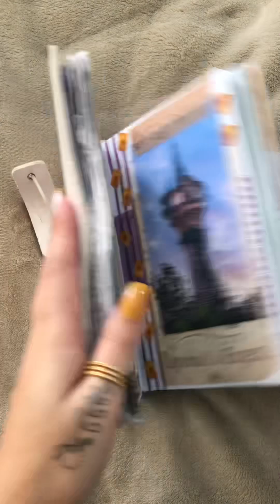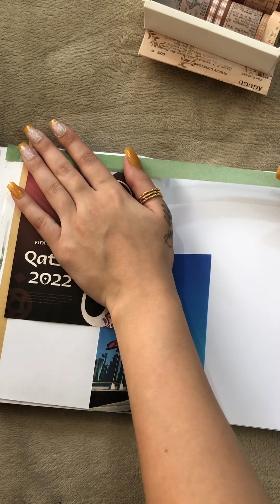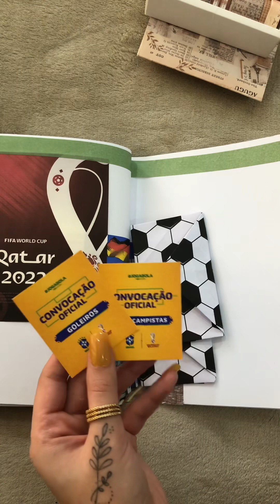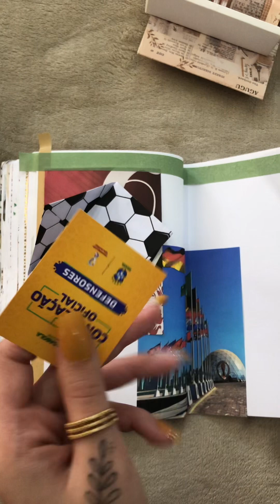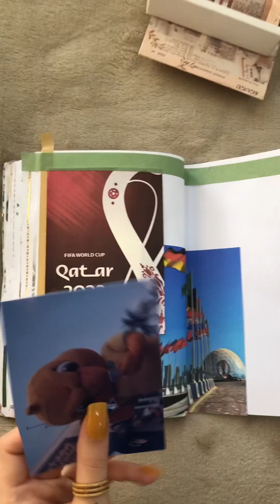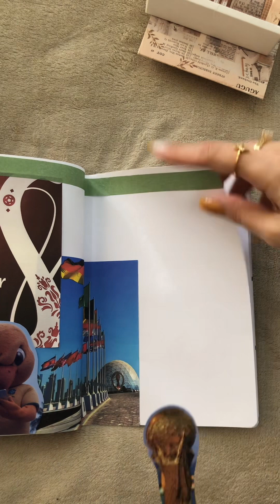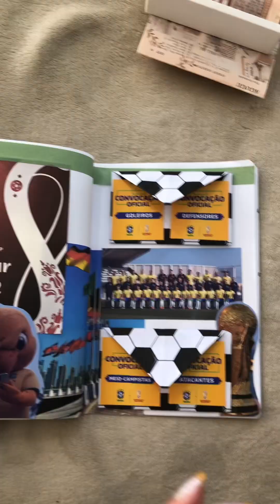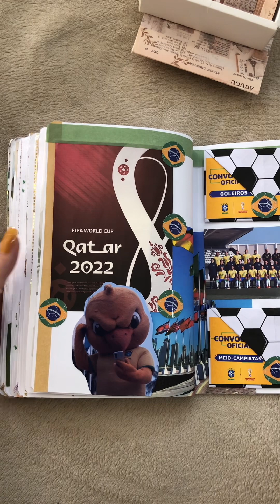Seleção Brasileira Copa do Mundo 2022 (extended version) 💛⚽️💚Scrapbook Page ASMR | Qatar World Cup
Seleção Brasileira Copa do Mundo 2022 - Parte 1 - Página de Scrapbook
Deixem sugestões para próximos temas!
Obrigada por assistirem! Se inscrevam para mais conteúdo!!!
With music on TikTok:
Suggestions and requests are welcome! .